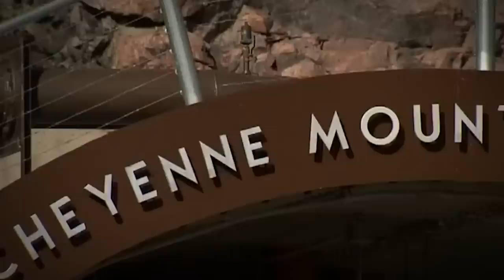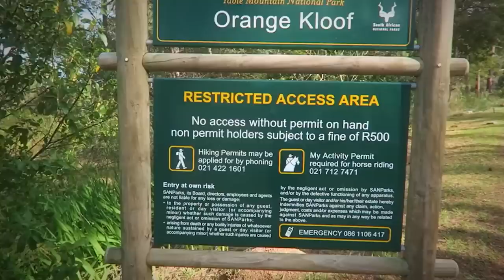This Drone Made A Chilling Discovery After Spotting This On A Side Of A Mountain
If you're a fan of dark places or eerie stories and weird findings in caves, you clicked on the right video today! From the gold-filled mountain where locals struggled to extract gold with their bare hands to the cave filled with bright, shiny, glowing worms, here are the 20 Mysterious Things People Found in the Mountains!